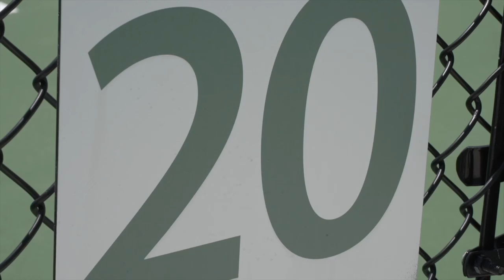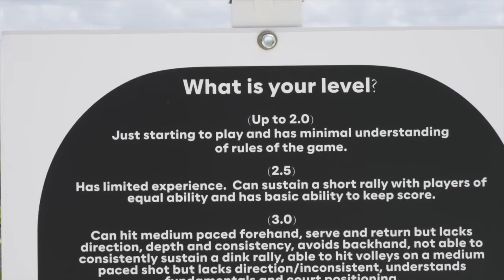New pickleball center does big numbers despite previous pushback in Cape Coral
On Friday, pickleball players like Ernest said he used to be one of the players who said the price to play at Lake Kennedy Racquet Center was too high.